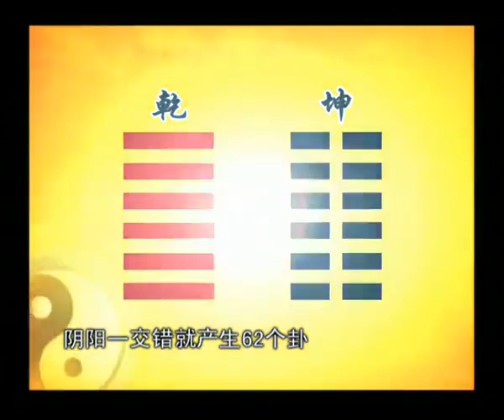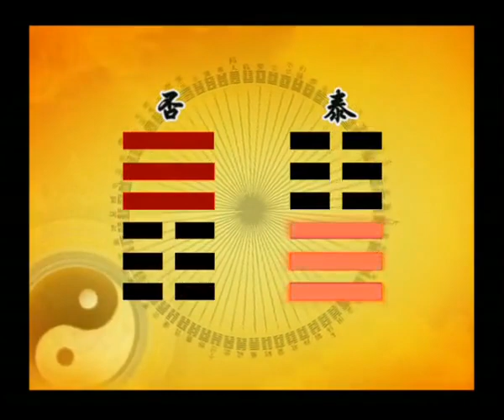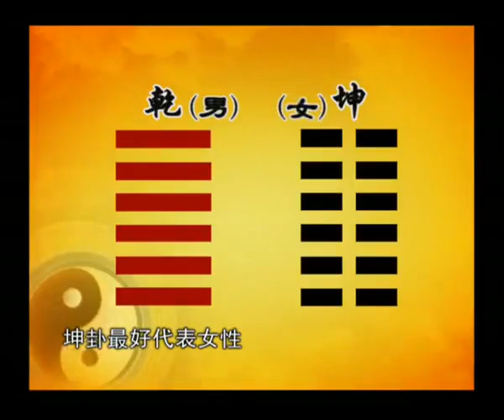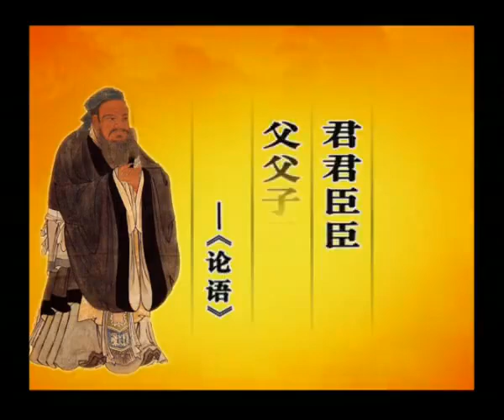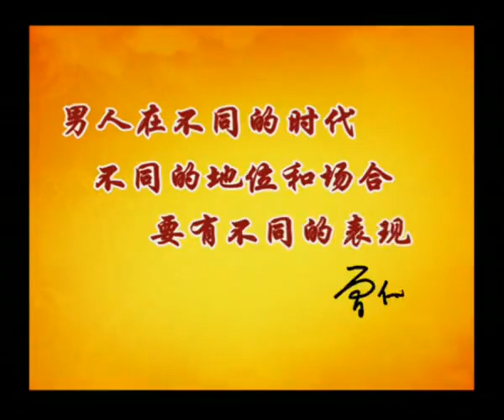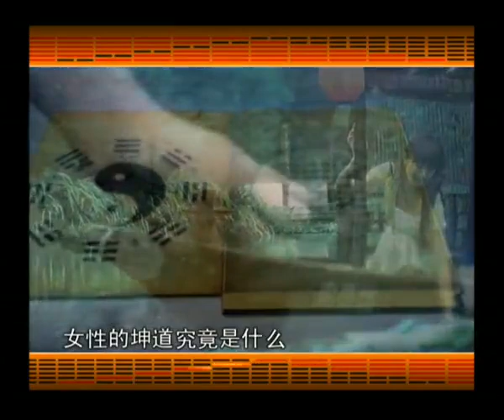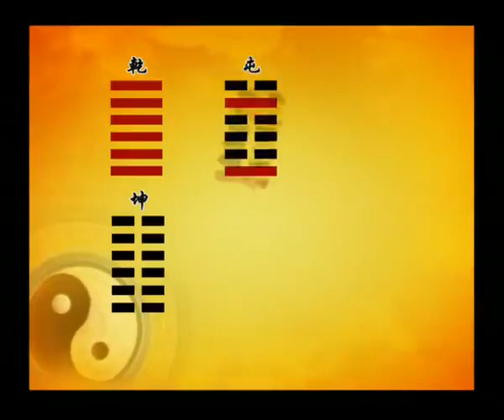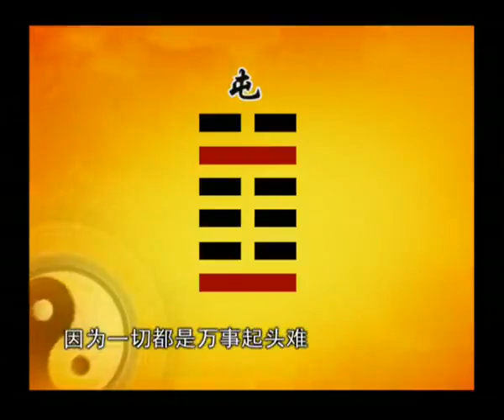曾仕强：【易经】的智慧 -15 乾坤综述 乾坤之道 曾仕强 易经 @zengshidajiangtang​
曾仕强：【易经】的智慧 --15 乾坤综述 乾坤之道
你的命运你做主 趋吉避凶不求人